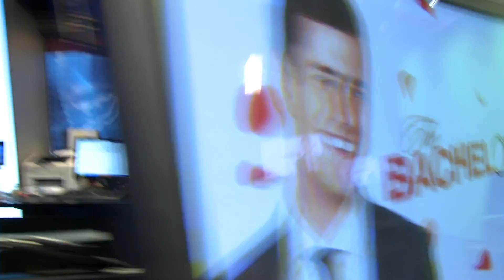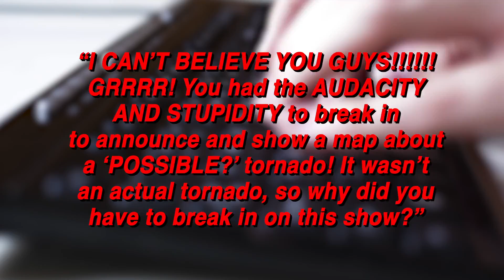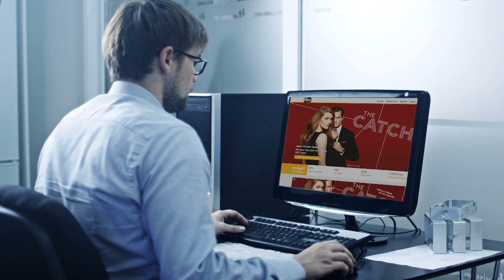NEWS SEGMENT: Award Winning KSPR Early Warning Weather Editorial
This is a 2017 Missouri Broadcast Association Certificate of Merit winner for Best Editorial.

The KSPR Early Warning Weather segment was produced for the annual television documentary, "Survive the Storm."

Written & Produced by Kevin Lighty.
Shot, Edited, Produced by Daniel Posey.